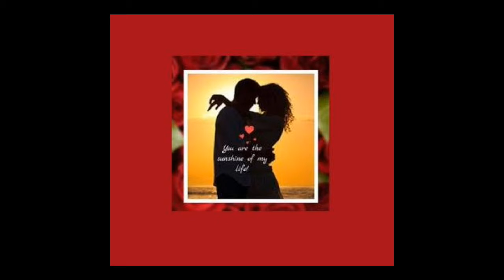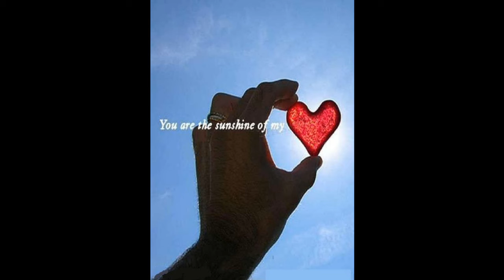You Are The Sunshine of My Life - Cover of a Stevie Wonder hit by Jimmy Mac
Written and recorded by Stevie Wonder, this song was a monster hit and made #1 on the Billboard Hot 100 as well as the Easy Listening chart in 1973.
My rendition of, "You Are The Sunshine of My Life."